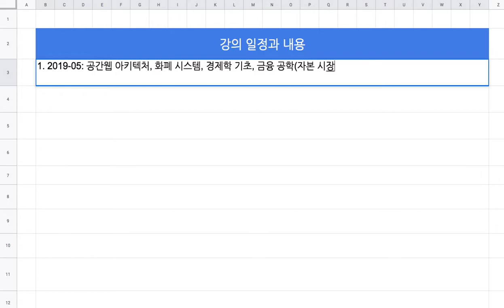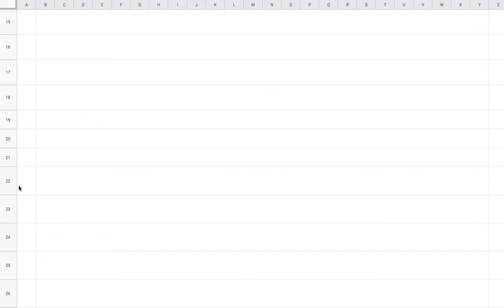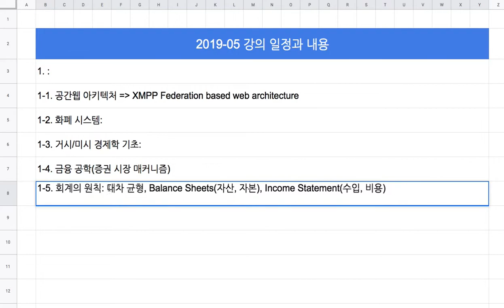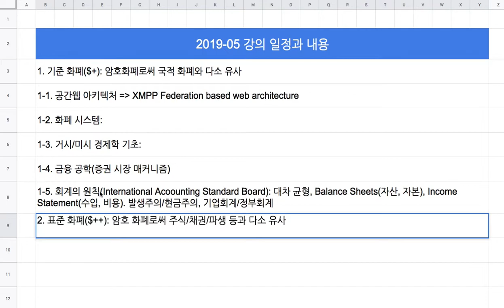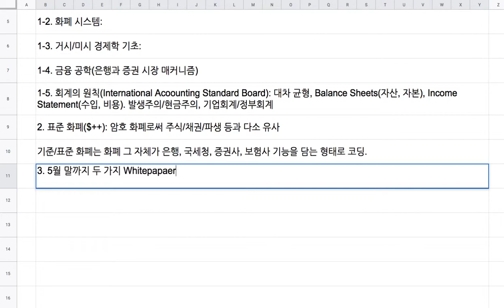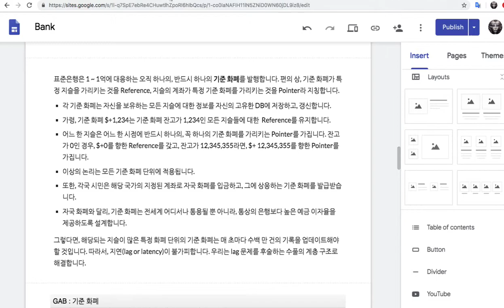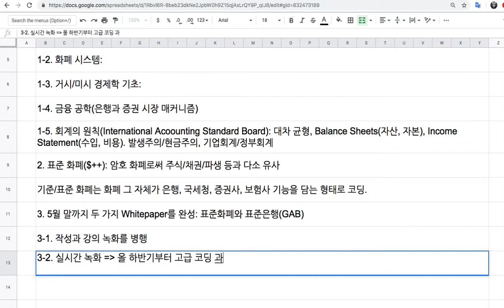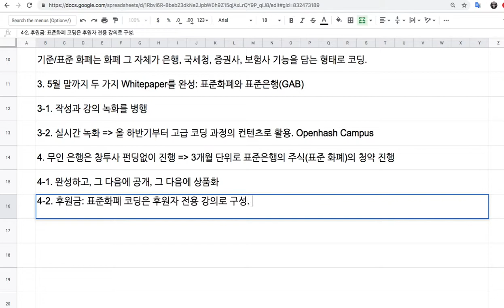001 - 표준은행 강의 일정